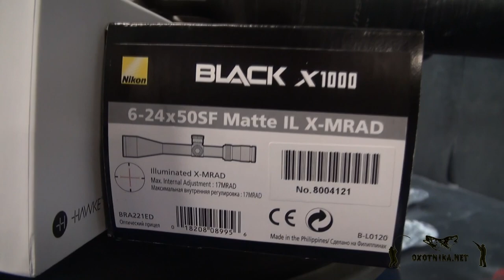FX Impact MK2 Power Plenum - новинка 2020 года в мире PCP пневматики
PCP винтовка FX Impact MK2 Power Plenum -  это новинка 2020 года. Сначала был Impact, потом сделали Impact X, потом MK2 и теперь самая новая версия это Power Plenum. О том для чего он, вы увидите в видео.

Магазин Oxotnika.net